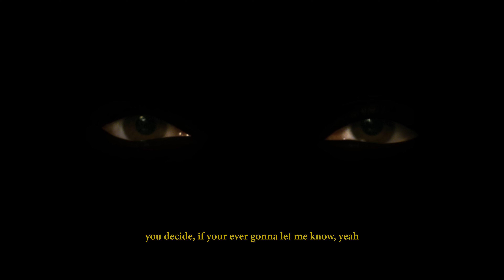XXXTENTACION - SAD! (Official Lyric Video)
Official Lyric Video for XXXTENTACION's hit song "SAD!"

Written & Creative Directed By XXXTENTACION
Directed by JMP @ualreadyknowJMP
Producer: Joey Szela
DP: Mike Koziel
Camera Operators: Mike Koziel & JMP
Gaffer: Joel Wolter
Associate Producer: Jiorgi Garlyn
Stunt Coordinator: JCB Productions
1st AC: Andres Uribe
2nd AC: Dillon Hearns
Best Boy: Santiago Mendez
Key Grip: Clarence Davis
Grip: Christopher Diaz
PA: Ramon Golden
H&M: Samantha Fernandez
Edit: Jared White, Eliot Gurrin, prod. ovr
Motion Graphics/VFX: Eliot Gurrin
Supervising Sound Mixer: Russell Johnson
Colorist: James Brill

Song Written by: Jahseh Onfroy
Music Produced by: John Cunningham